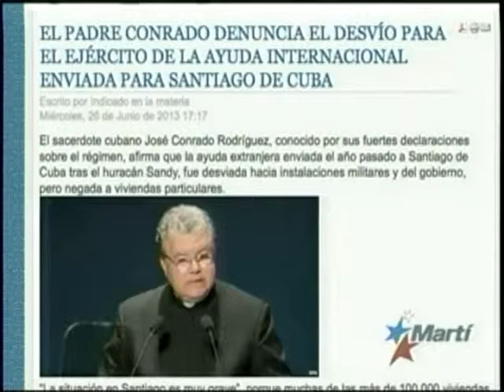Auspicia el Miami Dade-College un conversatorio con el Padre Conrado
Julio 19-Auspiciado por el centro de educación superior Miami-Dade College, se realizó en esa instalación un conversatorio con el Padre Jose Conrado Rodríguez.  Finalizada la charla, Jorge Riopedre Hablo en el sacerdote cubano.